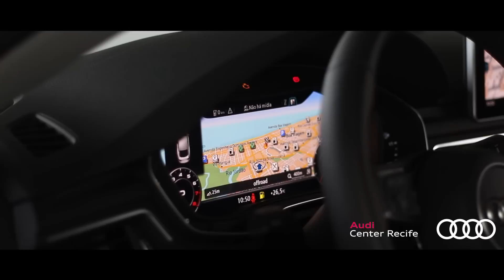Dirija Auto | Audi A5 - Esportivo, tecnológico e elegante.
O Audi A5 vem equipado com motor 2.0 TFSI que trabalha em conjunto com o câmbio automático de oito velocidades, de variação contínua de marchas, que alia o conforto de um câmbio automático a rapidez de um manual, com marchas que podem ser trocadas por meio da alavanca no console ou ainda pelos shift paddles no volante esportivo. Caso o motorista opte por acionar a função Sport, há prolongamento de aceleração das marchas para uma condução mais esportiva.

O porta malas com 480 litros, uma das maiores capacidades de carga de sua categoria. O porta-malas tem acionamento elétrico para abertura e fechamento da tampa.

A lista de equipamentos de série inclui, desde a versão de entrada Attraction, faróis bi-xenônio com luzes diurnas e lanternas de LEDs, sistema de som com Audi Music Interface, Bluetooth, entrada USB, volante multifuncional com design de três raios, Audi drive select, ar-condicionado automático, sensor de estacionamento traseiro, sistema start-stop, controle de cruzeiro com limitador de velocidade e sensor de luz e chuva.

O A5 Sportback está disponível pela primeira vez com o Audi virtual cockpit (a partir da versão Ambiente), tela de 12,3 polegadas de TFT (thin film transistor) com resolução de 1.440 x 540 pixels. Junto ao MMI plus com sistema de navegação (de série nas versões Ambiente e Ambition), que inclui monitor no console central de 8,3 polegadas, forma a unidade central de informação. O ponto focal do terminal MMI é o botão rotatório que também funciona como touchpad.

FICHA TÉCNICA

Motor: 2.0 TFSI
Cilindros /cilindrada: 4 em linha/1.984 cm³
Potência: 252 cv entre 5.000 e 6.000 rpm
Torque máximo: 370 Nm entre 1.600 e 4.500 rpm
Tração: integral quattro
Transmissão: S tronic, 7 velocidades
Peso: 1.470 kg
Comprimento: 4.733 mm
Largura: 1.843 mm
Altura: 1.386 mm
Distância entre-eixos: 2.824 mm
Tanque de combustível: 58 l
Porta-malas: 480 l
Aceleração 0-100 km/h: 6 s
Velocidade máxima: 250 km/h

A Terra Magazine incorporou no seu portfólio de comunicação o Portal e TV (Web), tornando-se mais moderna e dinâmica com notícias, entrevistas, programas, ações e campanhas nas mais variadas áreas, ampliando sua rede de relacionamento.